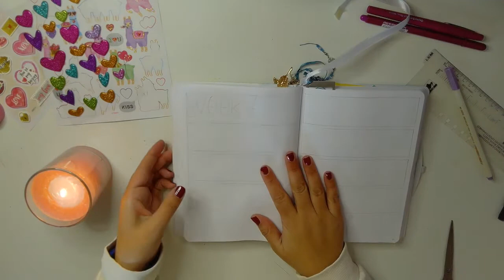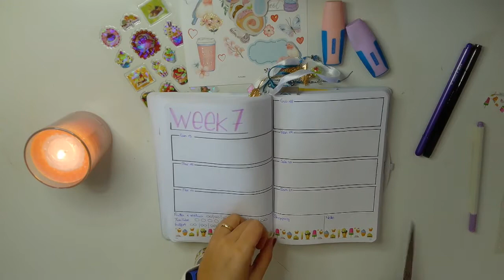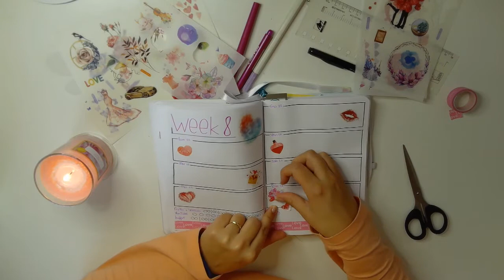ASMR Plan with me | 2021 February weeks 6,7, and 8 | bullet journal planning (NO TALKING)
Plan with me while I setup my 2021 february weeks 6, 7 and 8 bullet journal spreads. I love this kind of journaling because it allows me to be creative, draw, color and use washi tapes and stickers while I take useful notes and track my year. Lots of writing sounds, stickers and painting sounds. Enjoy!